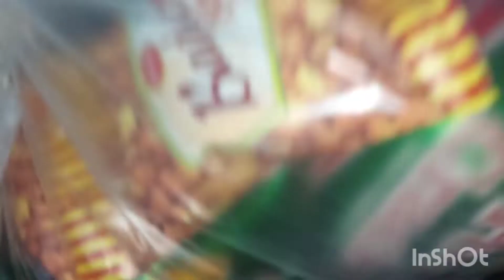মা আর আব্বা চলে গেল খুলনায়।Farewell Vlog|Youtuber Asma Ahmed| Parents Leaving for Khulna Via AC Bus